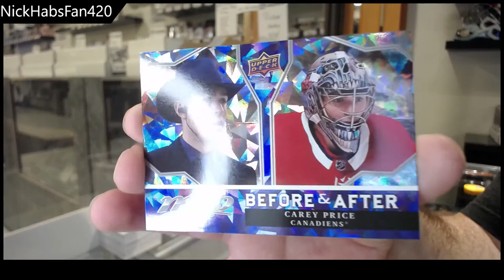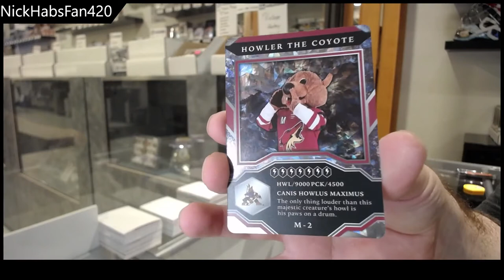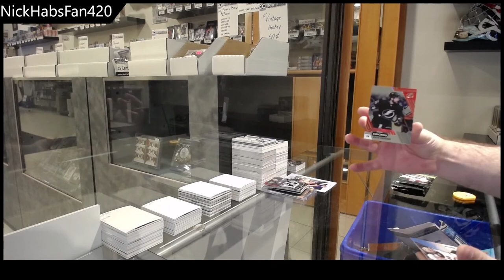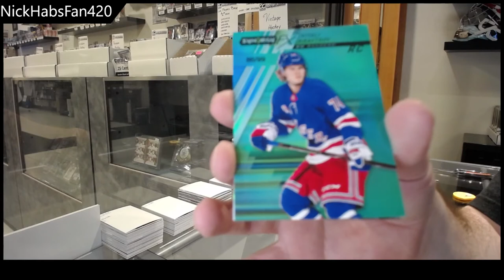NickHabsFan420's 20-21 UD Synergy & 21-22 UD MVP Box Break